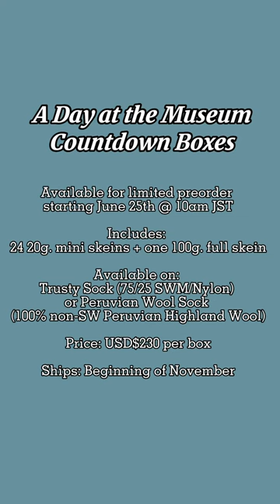Day at the Museum Yarn Countdown Boxes are LIVE in the shop! 🙌🏼💕